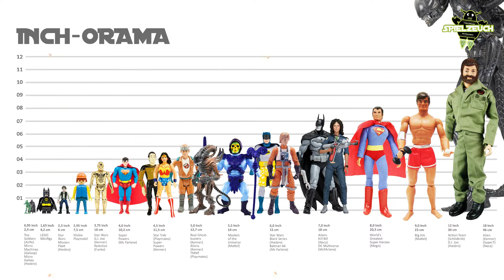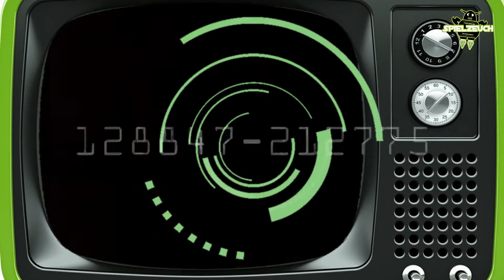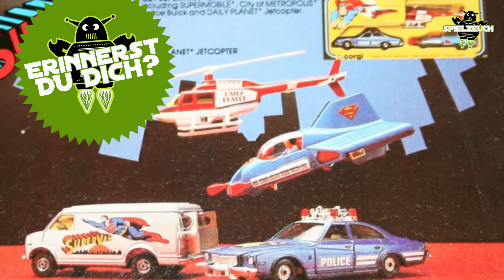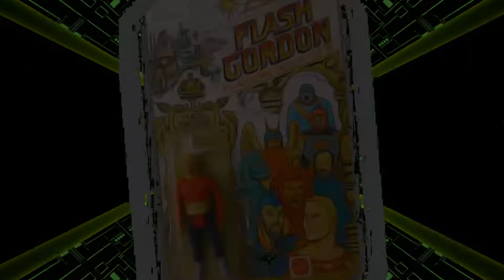SPIELZEUCH #11 - Return of the DC Super Powers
Sven und Thorsten nehmen sich die Retro-Reihe SUPER POWERS vor, die in diesem Herbst von McFarlane Toys veröffentlicht wurde und auf der gleichnamigen Actionfiguren-Reihe von Kenner aus dem Jahre 1984 basiert. Es gibt schon einige Unterschiede...